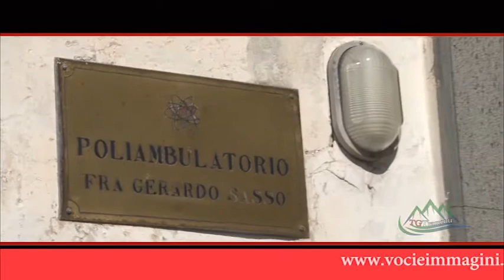Centro antidiabetico di Amalfi: scontro tra sacro e profano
Descrizione